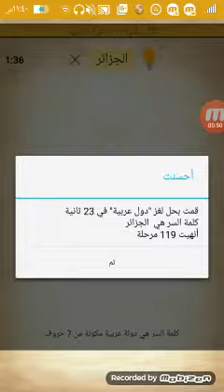حل اللغز 119 من المجموعة 7 للعبة كلمة السر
حل لعبة كلمة السر جديد 2018